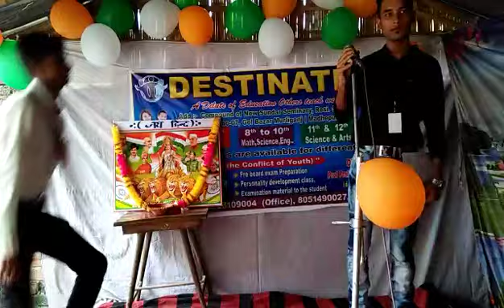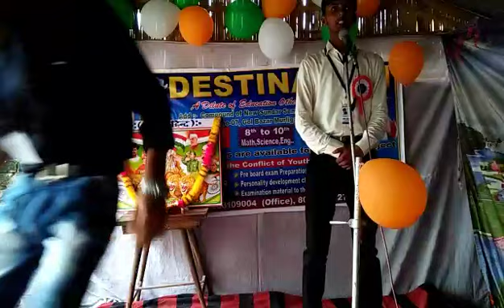DESTINATION का उद्देश्य, तरीका, और चाहत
आप हमारा साथ दे हम आपका साथ अंत तक निभाएंगे। जय हिंद जय destination